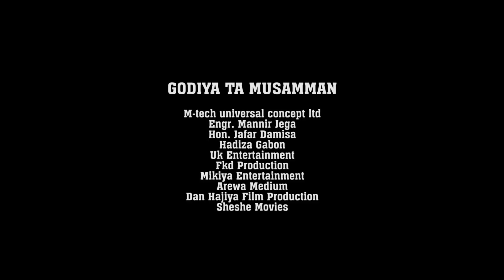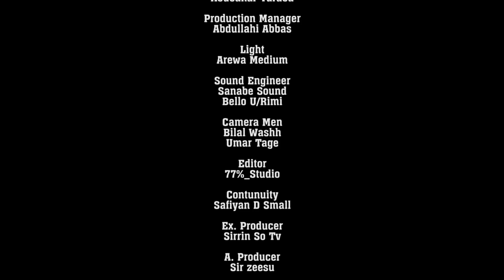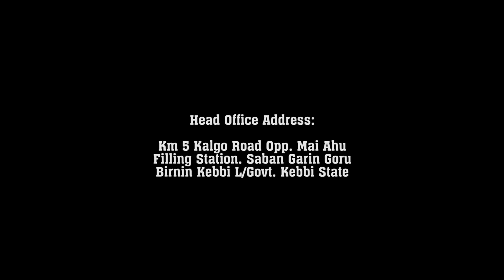makarantar farko.... episode 10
makarantar farko... muna godiya da irin comment da kuke mana da irin yanda kuke nuna gamsuwa da shin MAKARANTAR FARKO.
ku ci gaba da bamu shawara ko gyara ko wani abu da zai kara inganta lamuran mu.